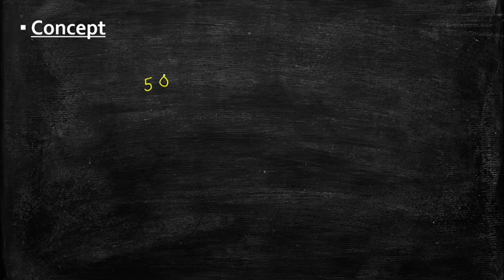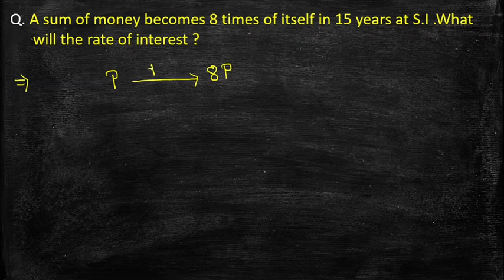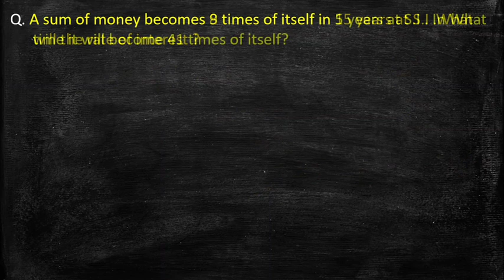MATHS // SIMPLE INTEREST// ADRE GRADE-3 & 4, DHS //Common Question// Assam Direct Recruitment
এই ভিডিঅ'টোত আমি  Simple Interest  বিষয়ে আলোচনা কৰিছো, যিটো আগন্তুক ৩২০০০+ খালী পদৰ বাবে অতি গুৰুত্বপূৰ্ণ। গতিকে আপোনালোক সকলোলৈ অনুৰোধ যে ভিডিঅ'টো শেষলৈকে চাব।

32000 post assam